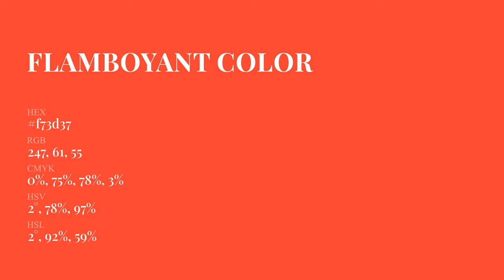Flamboyant color f73d37 hex Cool Orange color f73d37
What color is Flamboyant ? f73d37 hex, Cool Orange color f73d37

Hex f73d37 Color Code is also known as Flamboyant color